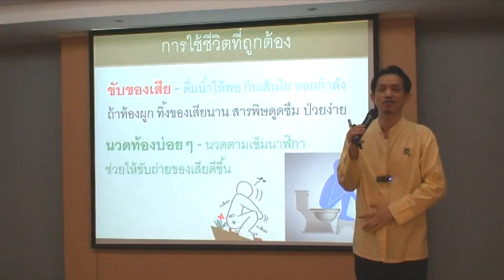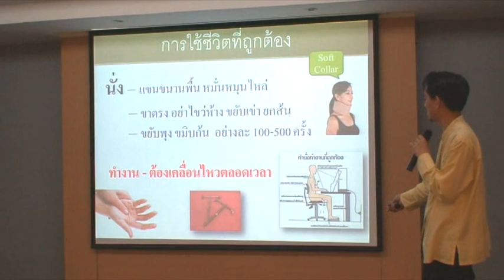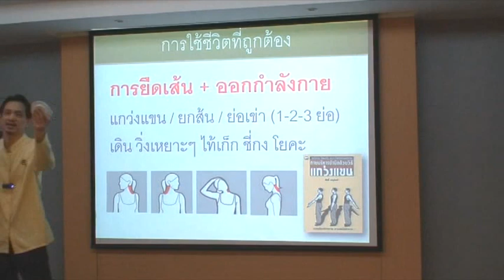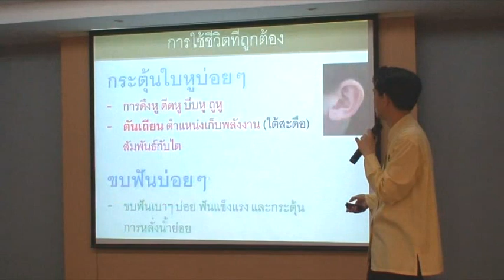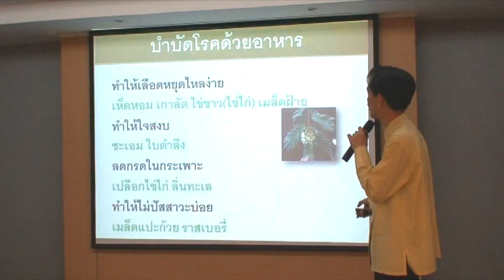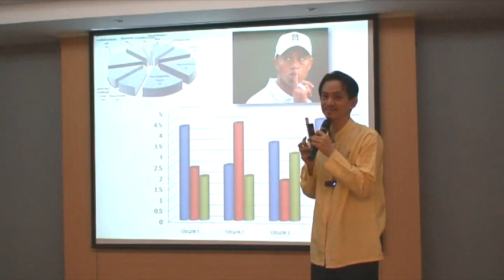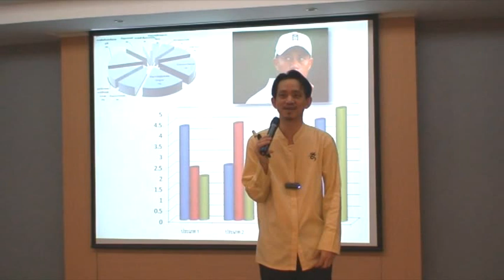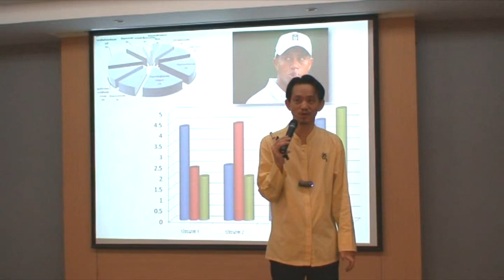การดูแลสุขภาพแบบองค์รวมศาสตร์จีน โดย อ.มาศ 3/3